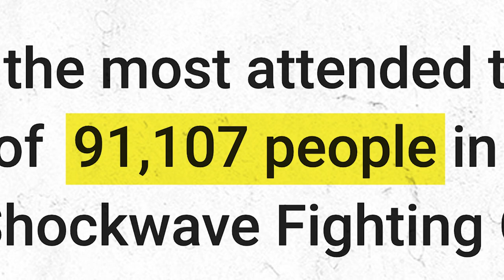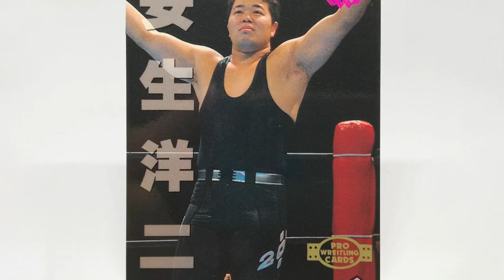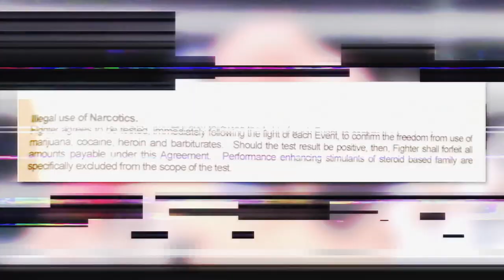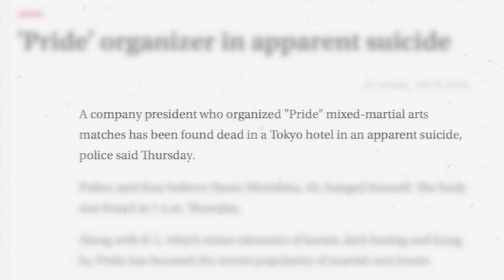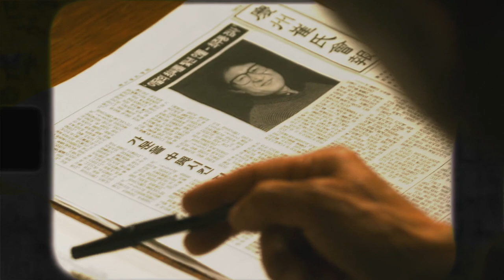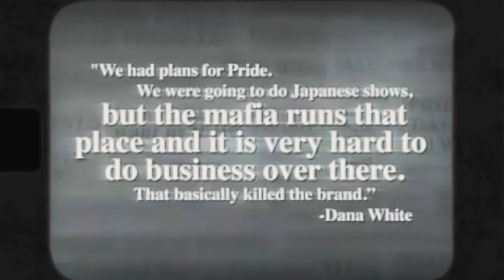Why The Best Fighting Organization Suddenly Disappeared...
Once upon a time there was a Japanese MMA fighting organization that could've rivalled the UFC called Pride FC. A very well-known organization that had crazy fights with lighter guys fighting heavier guys, imagine Connor McGregor fighting Brock Lesnar or even Jon Jones in the UFC. But along their rise Pride Fighting faced a huge controversy surrounded by death, gangsters and... Dana White?